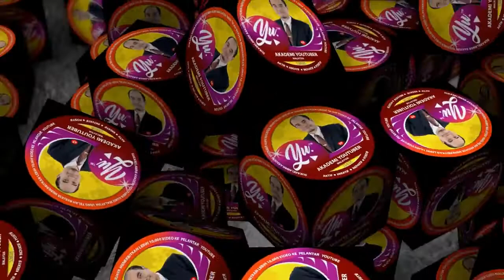Selamat Hari Guru : Berguru Demi Ilmu Bina Generasi Baru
Hari Guru di Malaysia disambut pada 16 Mei setiap tahun sebagai penghargaan kepada para guru. Tarikh ini dipilih sebagai Hari Guru bagi memperingati peristiwa yang berlaku pada 16 Mei 1956 iaitu Majlis Undang-Undang Persekutuan Tanah Melayu (Federal Legislative Council) telah menerima cadangan-cadangan Laporan Jawatankuasa Pelajaran (Report of the Education Committee) sebagai dasar pelajaran bagi negara Malaysia. Dokumen tersebut yang dikenali sebagai Laporan Razak (Razak Report) telah menjadi Dasar Pelajaran Kebangsaan semenjak itu.